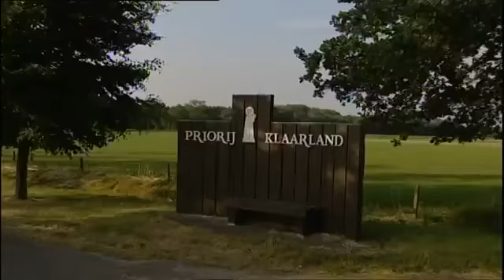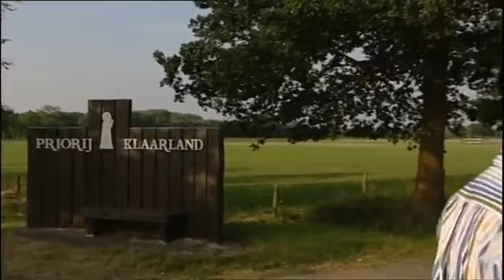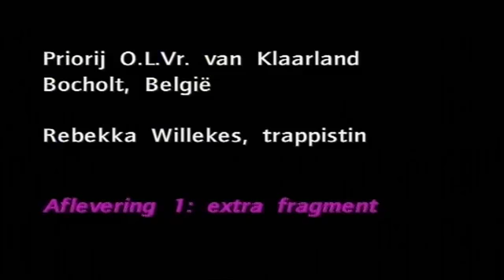KLOOSTERSERIE : Rebekka Willekes.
De rechten zijn van RKK.